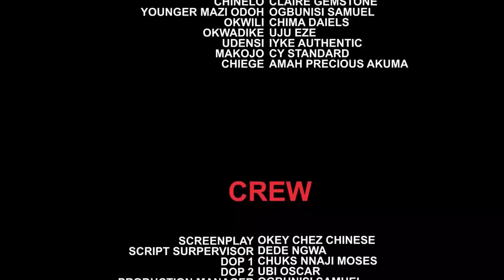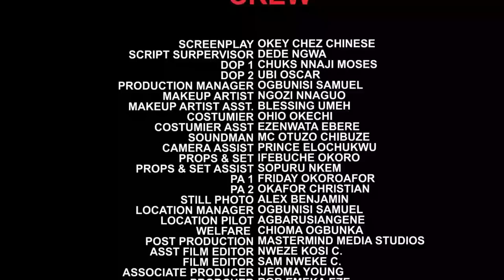Every Girl He Met Rejected Him Cos He Is Local But D Orphan Accepted Him Not Knowin He Is A Prince